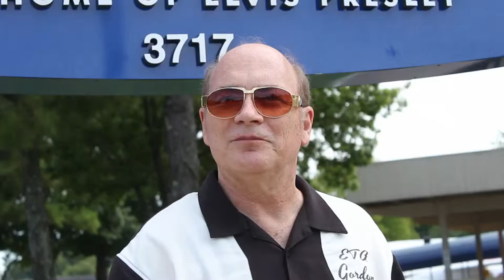Gordon Piper on the day Elvis Presley died Elvis Week 2015